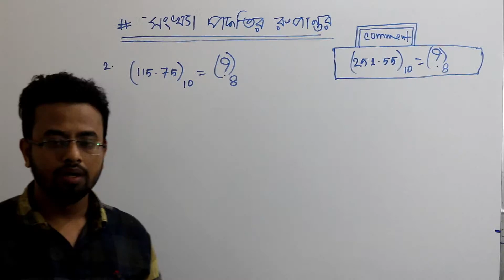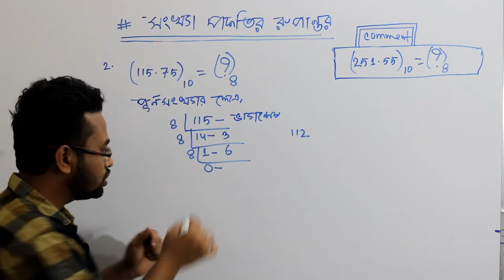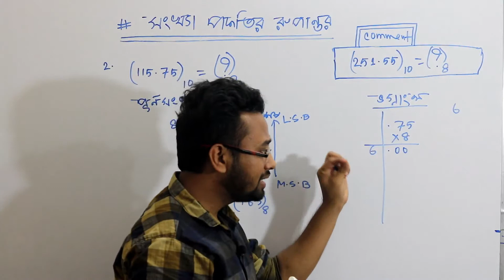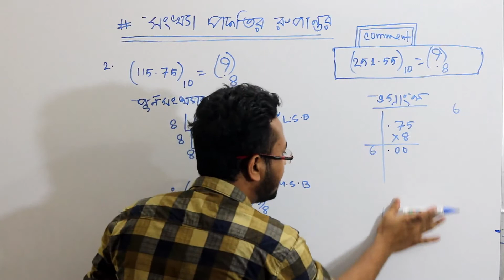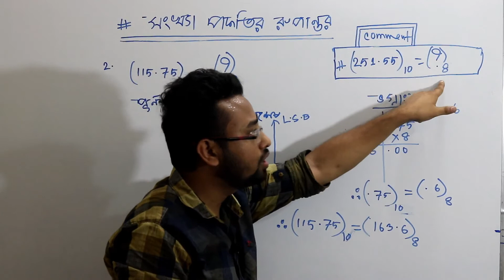সংখ্যা পদ্বতির রুপান্তর-ডেসিম্যাল হতে অক্টাল HSC ICT(Decimal to Octal)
সংখ্যা পদ্বতি HSC ICT এর ৩য় অধ্যায়ে এর ১ম অংশ